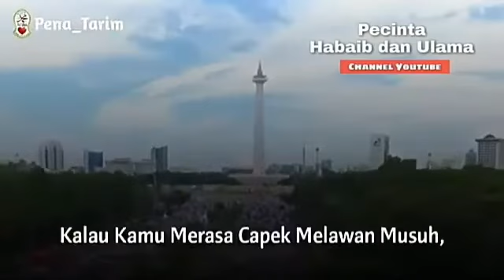Pesan Habib Rizieq Syihab - Terusalh berjuang membela Agama Allah (reuni 212)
Habib Rizieq Syihab, reuni 212